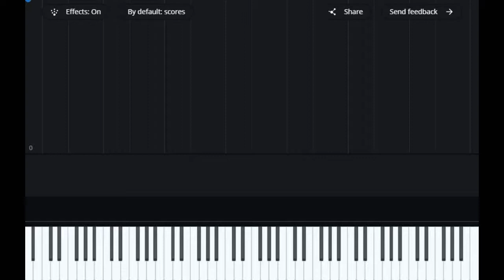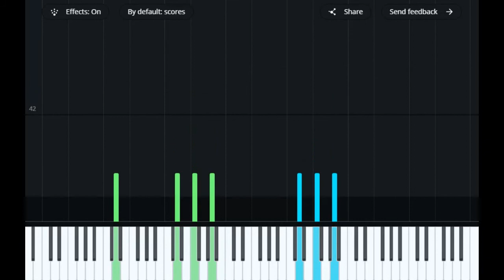La MARCHE du TERRYNOSAURE - Piano Tutorial - Neyliece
IP de viking's world : mc.vikingsworld.fr